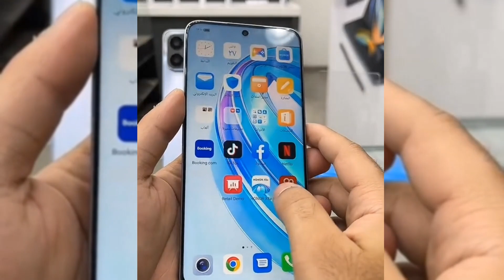"best budget smartphone under 1000 SR - কম বাজেটে ভালো মোবাইল | SK24 TV